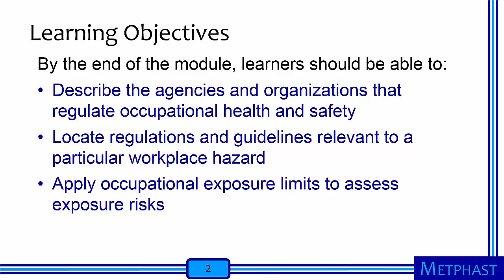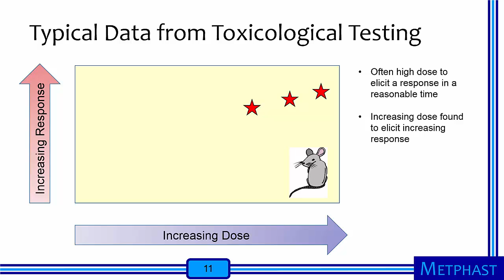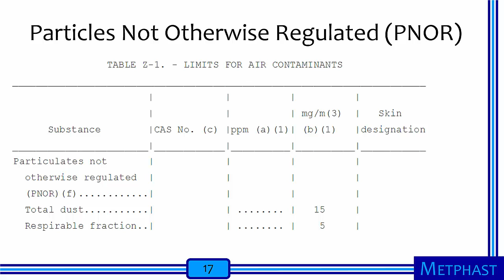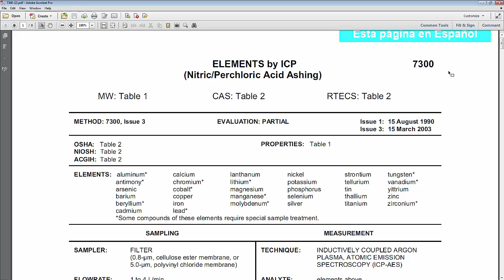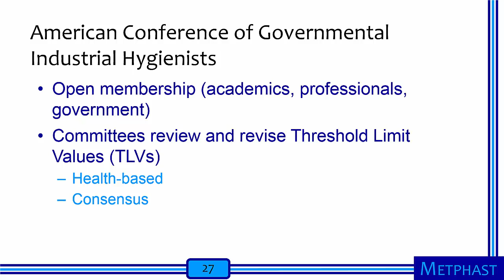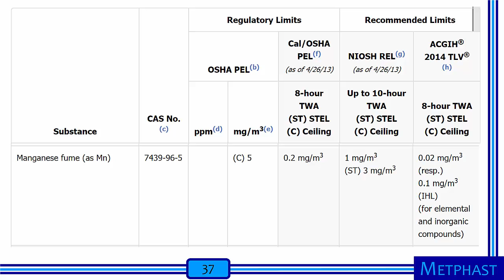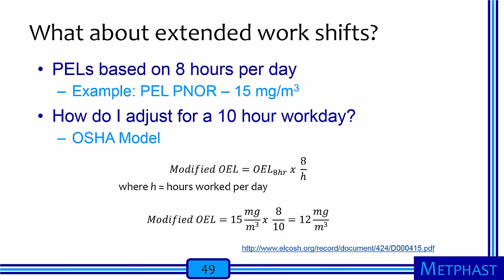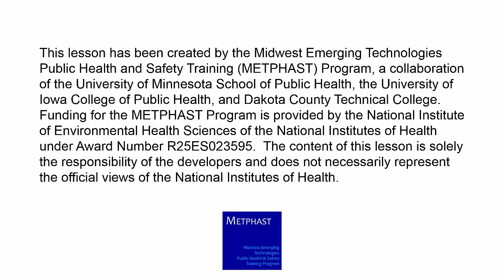Module 3: Occupational Health and Safety Regulations and Guidelines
The objectives for this module are that, by the end, learners should be able to (1) describe the agencies and organizations that regulate occupational health and safety, (2) locate regulations and guidelines relevant to a particular workplace hazard, and (3) apply occupational exposure limits to assess exposure risks.